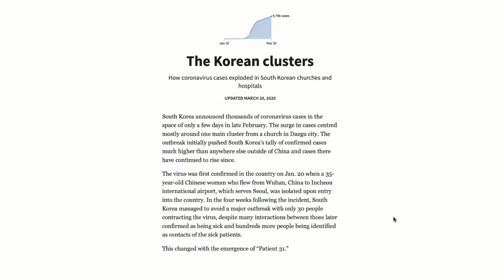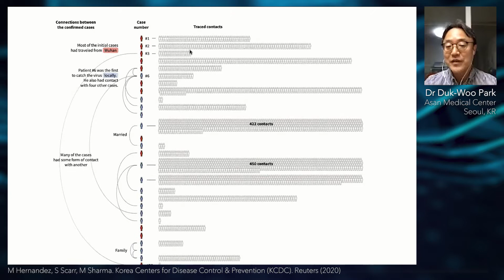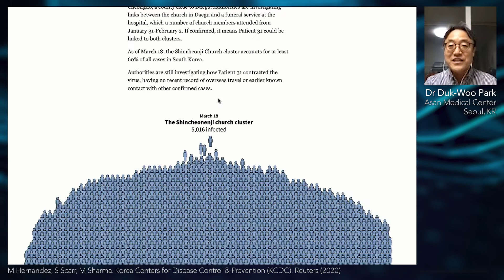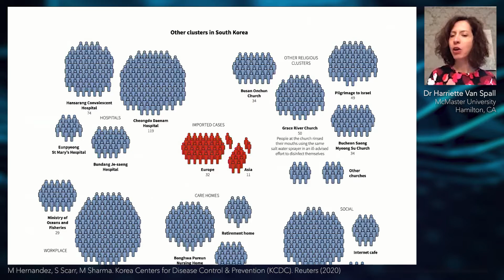A Tale of Two Countries: COVID-19 Policies, Practices, and Outcomes in South Korea and Italy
In this roundtable discussion Harriette Van Spall asks Dr Michele Senni and Dr Duk-Woo Park about their experiences with the COVID-19 epidemic in Bergamo and Seoul.